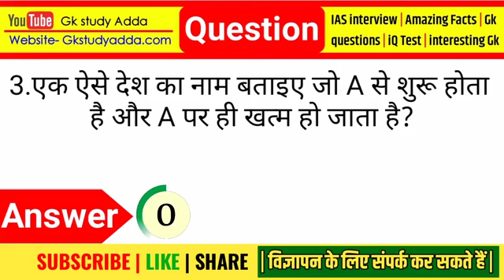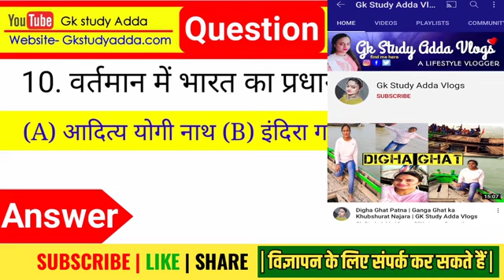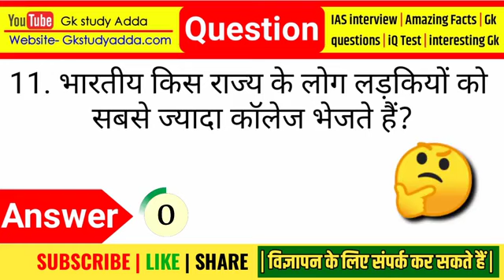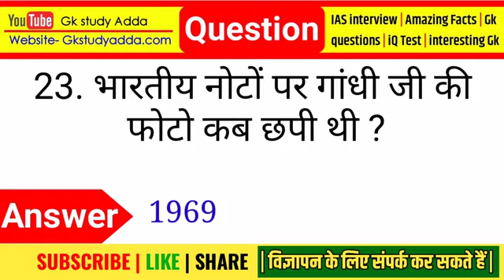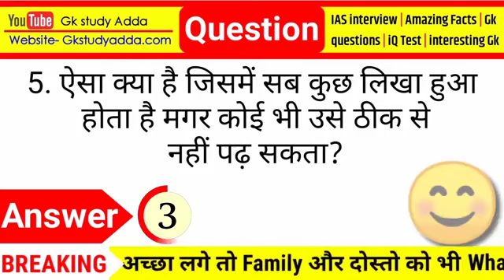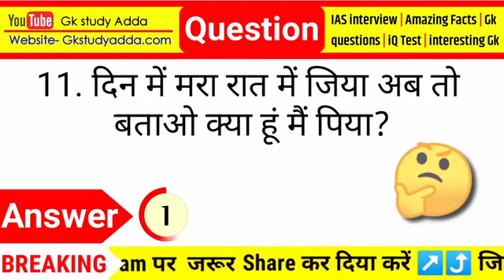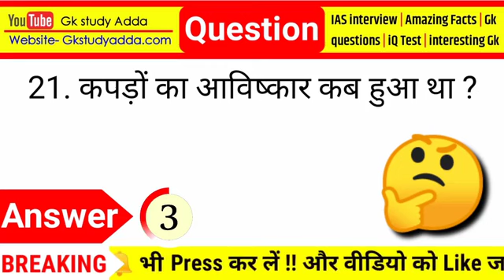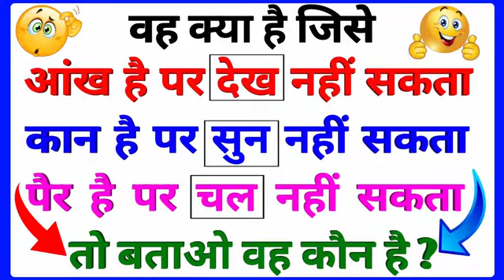Sawal aapke jawab hamare Most brilliant question and answer